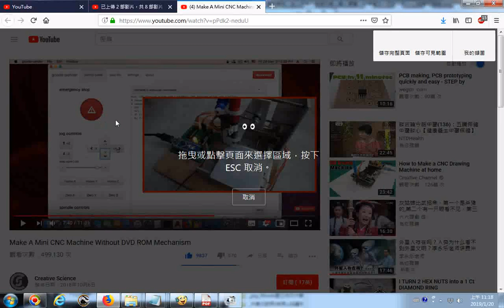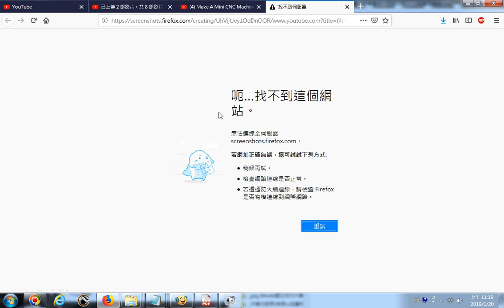20190120網路影片擷圖的操作實況錄影 以youtube影片為例 Make A Mini CNC Machine Without DVD ROM Mechanism